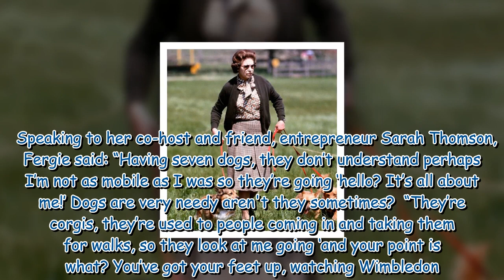The late Queen's dogs still remember her special woodland walk route